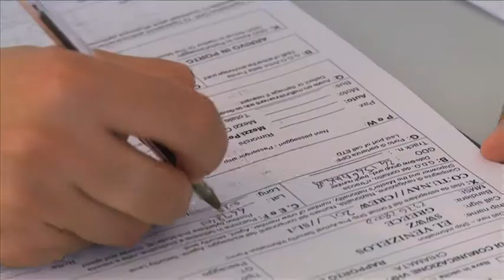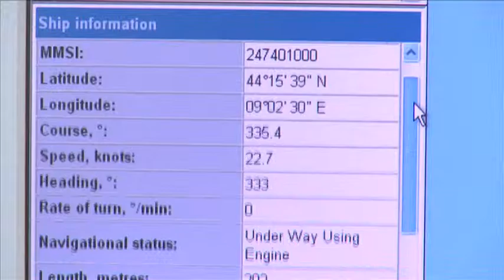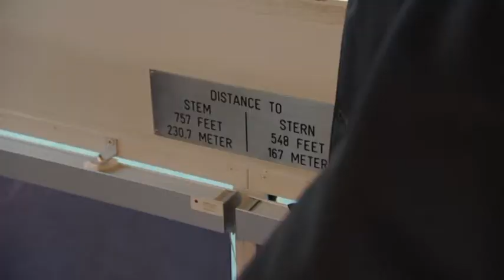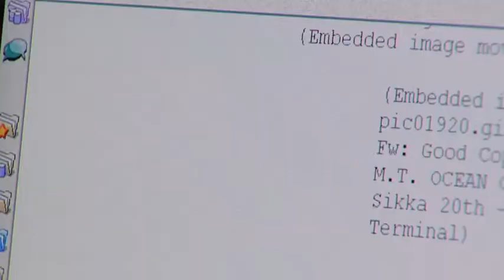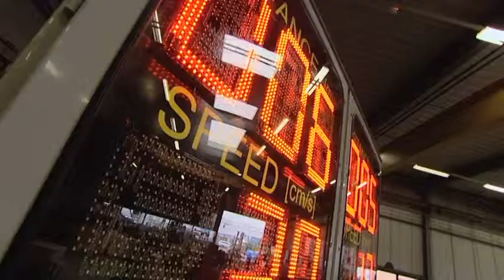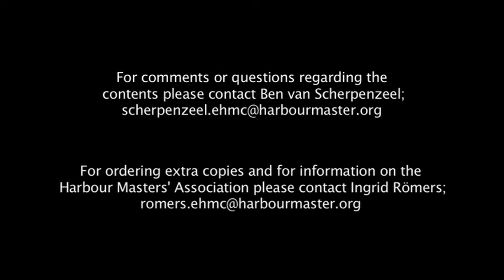The Chain - Part 2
The aim of this film is to strengthen this nautical chain by creating awareness of each others' jobs, sharing information and knowledge and gaining a better understanding of the impact of individual operations. This way each party can strengthen its' own link in the chain and --by better co-operation- make the whole chain stronger, resulting in a more safe, smooth and efficient voyage from berth to berth.
An initiative of the European Harbour Masters' Committee (EHMC)